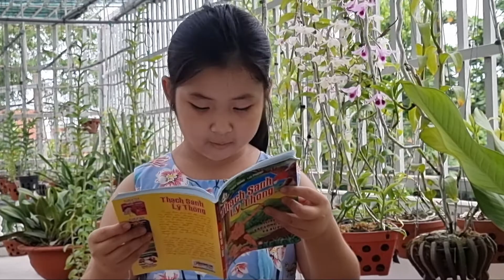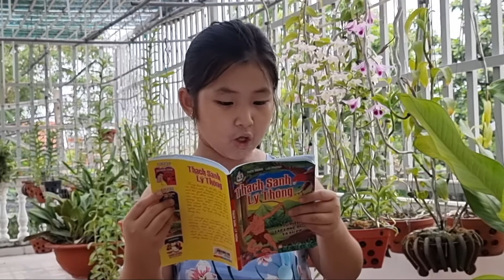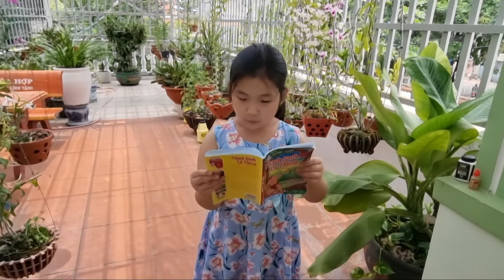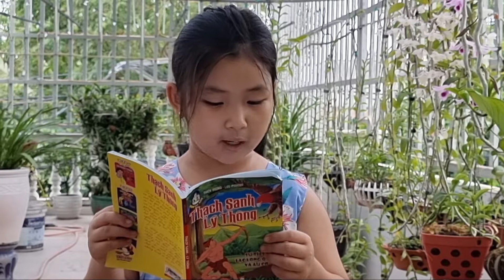Sự Tích Bánh Dầy Bánh Chưng